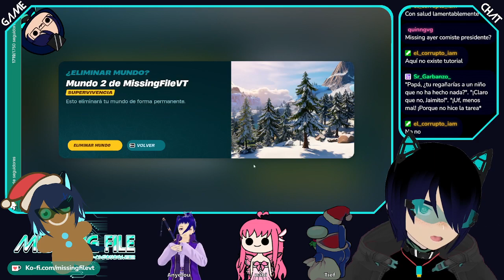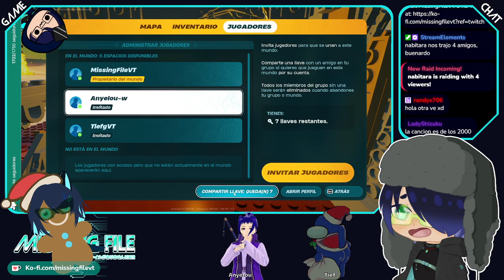Minecraft pero es Fornais | Lego Fortnite ft Nabi, Tief y Anyelou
¡Salió el Fornais Survival y lo probamos con los muchachos!